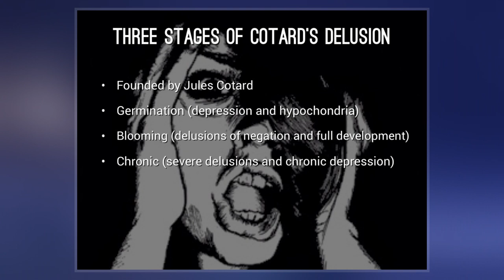Cotard Delusion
Cotard's delusion, also known as walking corpse syndrome or Cotard's syndrome, is a rare mental disorder in which the affected person holds the delusional belief that they are dead, do not exist, are putrefying, or have lost their blood or internal organs. Statistical analysis of a hundred-patient cohort indicated that denial of self-existence is present in 45% of the cases of Cotard's syndrome; the other 55% of the patients presented with delusions of immortality.